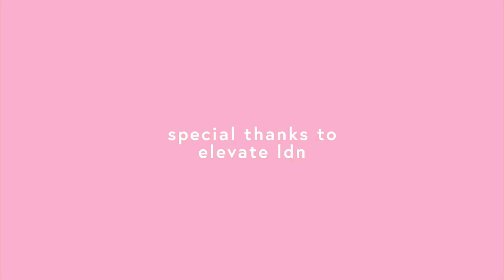Behind The Scenes: 'The Warm Up' w/ Kitty Underhill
Model, Kitty Underhill, talks about her relationship with exercise and the importance of inclusive fitness on set of our 'The Warm Up' editorial.

To see the editorial in full, grab a copy of The Unedit – Vol. 1 by searching our name on Issuu now!

💓 Fitness consultant: Hannah Lewin (@hannahlewin_)
💓 Model: Kitty Underhill (@kittyunderhillx)
💓 Stylist & content editor: Terri Waters (@terriwaters_)
💓 Set assistant: Megan Crabbe (@bodyposipanda)
💓 Videographer: Scarlett Hatchwell (@scarlett_immy)